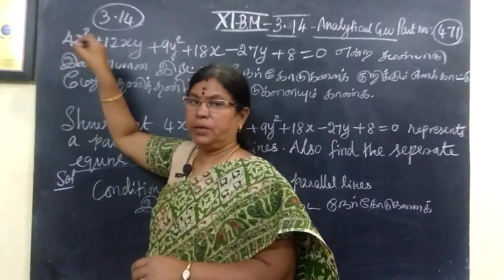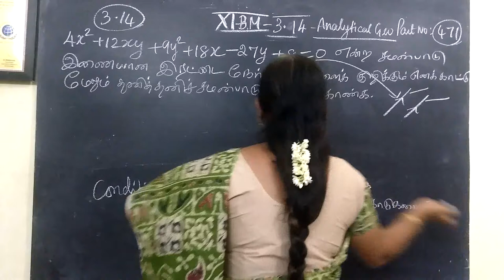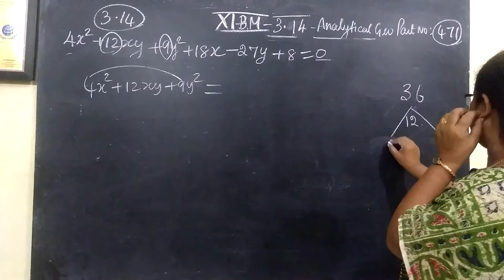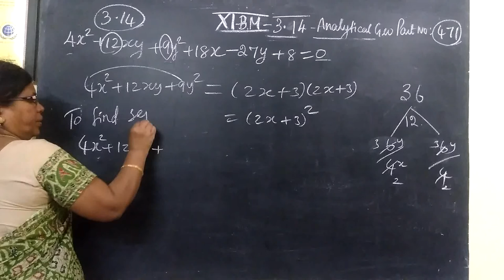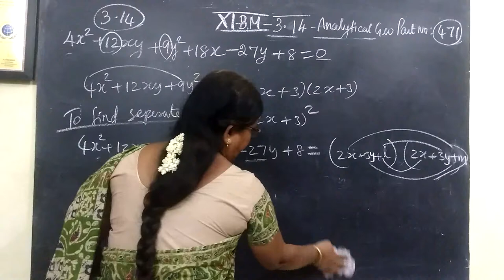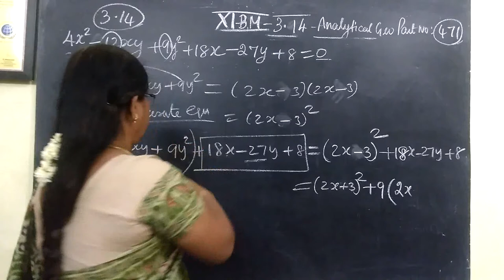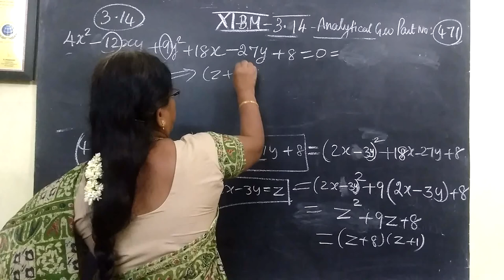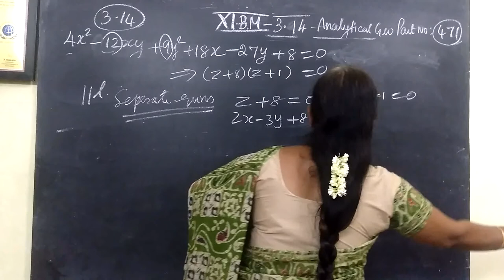11-BM_ [Exle-3.14]Analytical Gomathi maths